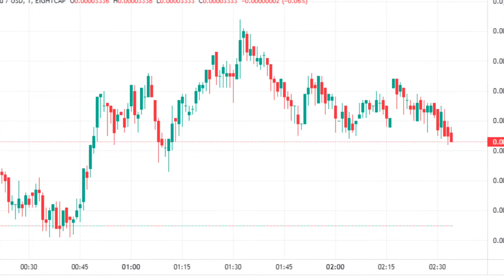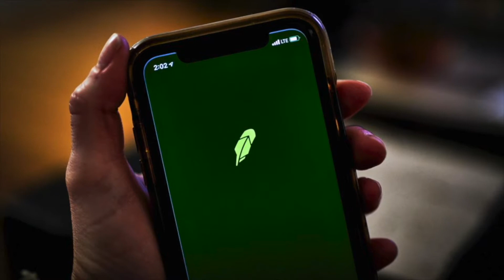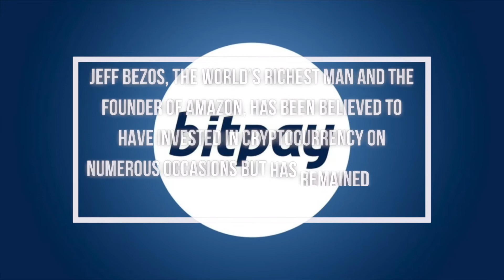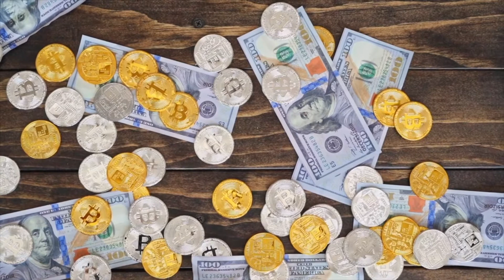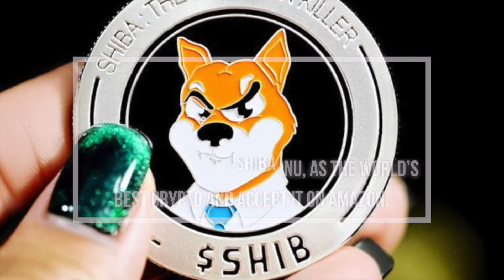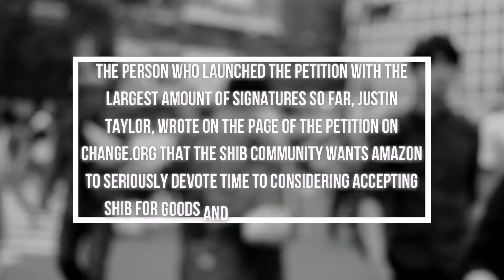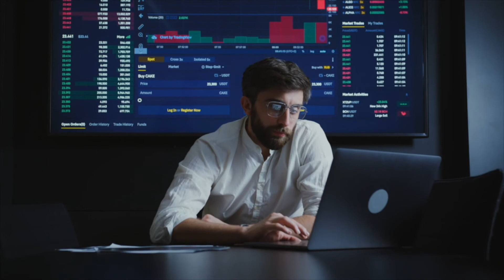JEFF BEZOS REVEALED IT'S YOUR LAST CHANCE TO BUY SHIBA INU COIN SHOCKING SHIB SECRET EXPOSED!!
Shiba Inu which is also known as the ‘Dogecoin killer’ might be looking forward to a partnership with Amazon.

1. EMERGENCY MAJOR SHIBA INU COIN REWARDS INCOMING SHIBA INU COIN WILL SURPRISE YOU IN 2022!!
2. SHIBA INU COIN URGENT WARNING!! 99% OF SHIB COIN HOLDERS WILL BE LIQUIDATED IF THEY DON'T KNOW THIS!